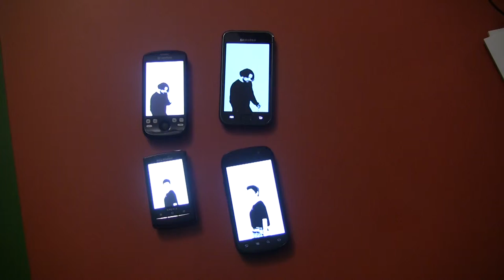Photo Choreography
My friend / flatmate / KIBU guest researcher mate Loes and I did a series of pictures almost a month a ago just for fun. We reused them to play a bit using the mobile phone's screen to create a funny visual composition

The process is quite similar as I did for the phones color sync experiment but in this case, rather than colors I put the pictures in the phone's sdcard and display them when the OSC message arrive to the phone indicating which picture to load.